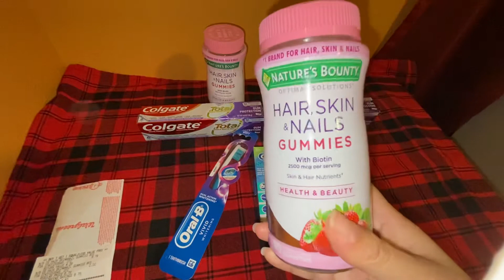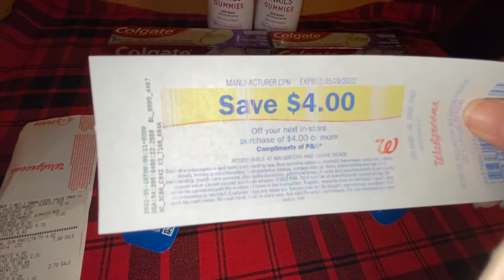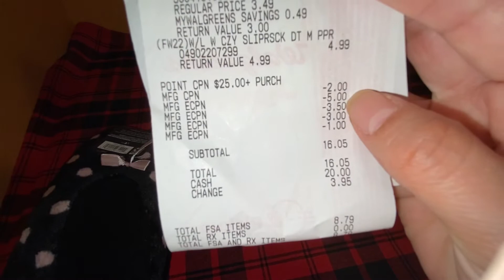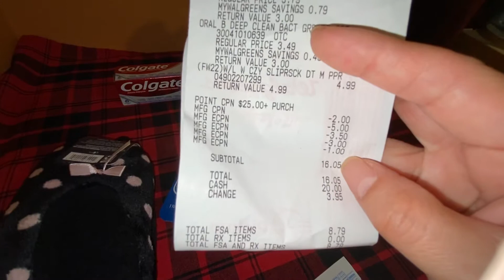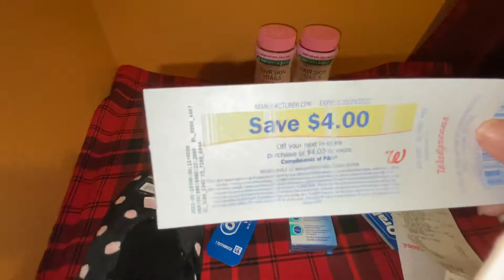🙊🙀walgreens otra compra completamente gratis y con ganancia 🌈🌷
🌈😜estas compras si me gustan completamente gratis y con ganancia 🙀🐣